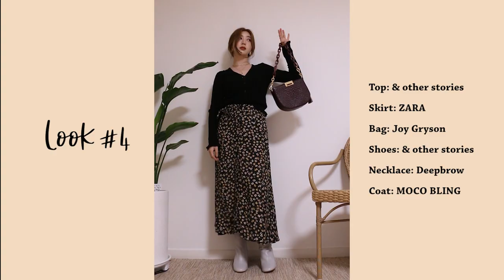가을부터 초겨울 패션 룩북🍂(코트 코디법) | My Fall & Early Winter Fashion Lookbook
♡ 오랜만의 패션 룩북 영상이네요 뭉독자들! 이번엔 지금부터 겨울까지 입기 좋은 착장들로 만들어본 룩북이예요. 충분히 데일리스럽게 입기 가능한 옷들이면서 제 취향 듬뿍 넣은 코디니까 재밌게 봐주세요! 제품 정보들은 곧 아래 더보기란에 링크와 함께 업데이트 할테니 링크가 필요하신 분들은 좀 이따 다시 와주깅💘 옷이랑 패션 아이템 모으는거 좋아해서 그 동안 꽤 많이 산 것 같은데 역시 패션 영상은 찍기도 편집하기도 넘나 까다로운 컨텐츠란걸 다시 한 번 상기시키며… 전 내년에 새로운 룩북 들고 돌아올게요!

♡ Fashion Lookbook

Top: hanaunni
(색도 예쁘고 핏도 너무 예쁜데. 하 목이 까칠해...살짝 따가워서 저에겐 6시간정도까지 참을 수 있는 니트예요)

Pants: hanaunni
(다크빅토리라고 영상에 쓴 나를 매우쳐라.쳐! 하나언니 죄송해요 ㅠ.ㅠ 이렇게 긴 맥시 슬렉스 없으신 분들은 하나쯤 갖고 계시면 활용도 엄청 높은 제품이예요! 근데 전 왜 허리가 쫄릴까요 ㅎㅎㅎ)

Shoes: Nike
(나이키 에어맥스97 - 이건 호불호가 좀 갈리는 제품이던데 저에겐 극!호! 다시 한 번 외칩니다 극!호!예요. 이유는.. 제 눈엔 그냥 너무 예뻐요 굽도 어느정도 있고 착화감도 너무 좋아서 증맬 마라톤 10km도 뛸 수 있을것만 같은 너낌)

Hat: Olssen
(정말 예쁜 버킷햇이거든요? 양면으로도 쓸 수 있어서 실용성도 좋은데... 좋은데 다... 너무 커요ㅋㅋㅋㅋㅋ 말도안되게 커요.. 자꾸 시야를 가려요... 인중까지 내려와요)

Bag: Rag & Bone
(가볍고 편하고..예쁘고 증맬 혼자 다 해. 아 하나 빠졌다. 가격이 쎄네요)

Coat: ZARA (Gray / xs)
(자라...코트 맛집! 먼가 멋쟁쓰처럼 시크하고 쿨내 폴폴 풍기는 여자로 만들어줘요.)

Top: & other stories (xs)
(입으면 아잉 포근해~ 느낌 드는 모헤어 니트 +ㅁ+ 색도 대존예 올리브 색상인데 웹사이트에 올라온 색감 누구야...누가 저렇게 밝게 잡았어 이 색보다 더 예쁘다구요!)

Skirt: Common Unique
(작년에 구입한 제품이라 지금 내려가고 없더라구요. 하지만 커먼유니크는 스커트 맛집이니께 비슷하면서 더 예쁜 스커트 찾으실 수 있을거예요! 그럼 꼭 알려주기 ^0^)

Shoes: Rachel Cox
(분위기라는게 폭발했다. 간지라는게 폭발했어. 컬러도 버건디도 아니고~ 밤색도 아닌것이 증맬 오묘...하단 말이죠? 이 로퍼 진짜 외않사)

Jacket: Rag & Bone (S)
(뿅 반해서 마음 크게 먹고 산 가죽 자켓이예요. 증맬 비싸긴 한데 전 이거 10년 입을거예요)

Bag: Common Unique
(귀엽고 깜찍하고 깔끔하고 가격까지 4마넌 초반대의 착한 고런 녀석!! 대신 수납공간이 뭔가 애매한게 칸은 세개나 있는데 다 좁아서 당황스러워효,,ㅎ.ㅎ)

Top: Uptown Holic

Pants: ZARA (EU 34 - KR 24)
(벨트까지 달려있는데 59000원이면 투자할만하죠! 스트레이트 핏인데 다리도 길어보여서 옷 핏만큼은 스스로에게 엄격한 편인데도 만족하고 샀다구욘...)

Hat: Olssen

Bag: Dark Victory
(말해뭐혀~~~ 이건 찐이라니께! 가격도 착하고 가볍고 또 모양은 얼마나 캐쥬얼하다규?)

Coat: Maybe Baby
(트렌치 아직 없으신분들 인간적으로 이거 좀 보세요.. 얘 뭔가 멋스러운게 진짜 간지나요. 증맬로다가 예쁘다구요..)

Muffler: PRADA

(인터넷엔 없나봐요 ㅠ.ㅠ)

Skirt: ZARA (s)
(아 예뻐요~~~ 특히 가을에 더 예뻐요~~ 근데 벨트가 자꾸 풀려요 그래서 끈을 안으로 넣는 꼼수를 부리고 있는데 혹시 안 풀리는 분은 방법 좀 알려줘요..)

Bag: Joy Gryson
(여러분 꼭 저 체인 끈 사세요. 다시 한 번 말씀 드려요 ‘체인끈 꼭’ 저 가방 감성의 7할은 저 체인친구가 해줘요. 그리고 여기 써있는 48만원 정가 말고 꼭 최저가 잘 찾아보고 사셔야해요!)

Shoes: & other stories
(웹사이트에 또 없는데 군더더기 없는 깰끔쓰!한 디자인이예요 )

Necklace: Deepbrow

Hair scrunchies: Maybe Baby (brown)
(여리여리~ 청순청순! 소장가치 100프로인 흔치 않은 반투명 곱창이라 곱창 처돌이 모이세요 당장.)

Coat: MOCO BLING (ivory)
(얇은데 입었을 때 꽤 고급진 코트예요. 사실 사진에서 보곤 약간 부직포 같아서 걱정했는데 입었을 때의 실물이 오히려 더 예뻤던 제품이예요.)

Top: United Benetton (xs)
(소라색 처돌이가 인정하는 사랑스러운 소라색 모헤어 니트! 웹사이트에 왜 또 없냐구요! ㅠ.ㅠ)

Pants: TOVE REGA (s)
(교복...이라고 하면 더 이상 설명 안해두 아시죠? 저 참고로 옷이 많은 편이라 교복 되는 옷 저어어어엉말 손에 꼽힙니다..!)

Shoes: Nike

Coat: CLUB MONACO (xs)
(색이 다했어요. 웹사이트엔 없는데 직접 눈으로 봐야하는 컬러예요..!! 이 색 뭐라고 표현할지도 잘 모르겠는 카키그레이 비슷한 색감의 코트예요. 백화점 코트 중에 좋은 재질, 좋은 핏, 그리고 나름 좋은 가격이라 이번에 구매했어요. )

♡ Music